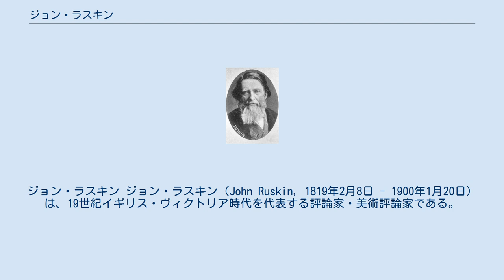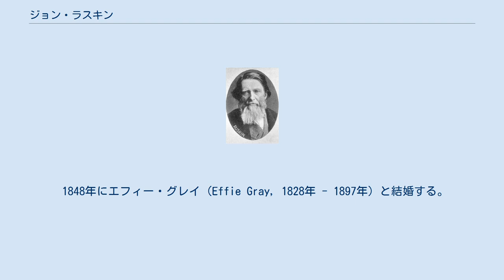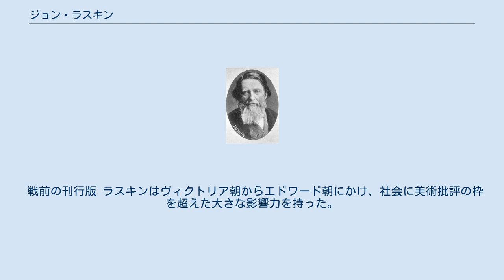ジョン・ラスキン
アーツ・アンド・クラフツ運動の芸術家
ジョン・ラスキン ジョン・ラスキン（John Ruskin, 1819年2月8日 - 1900年1月20日）は、19世紀イギリス・ヴィクトリア時代を代表する評論家・美術評論家である。
同時に芸術家のパトロンであり、設計製図や水彩画をこなし、社会思想家であり、篤志家であった。
ターナーやラファエル前派と交友を持ち、『近代画家論』を著した。
また、中世のゴシック美術を賛美する『建築の七燈』『ヴェニスの石』などを執筆した。
 富裕な葡萄酒商人の一人っ子としてロンドンに生まれ育った。
両親はいとこ同士であり、母親の実家は宿付きの居酒屋を経営していた。
母親が非常に熱心な福音派の信者であったため、幼いころから聖書の暗記を命じられるなど、学校には行かずに両親と家庭教師によって宗教色の強い教育を受けた。
そのため、友人もなく、子供らしい遊びもしなかったが、家族でヨーロッパをしばしば旅したことで、自然に親しみ、動植物や風景を観察し、スケッチする習慣を身に付けた。
 オックスフォード大学のクライストチャーチ校に高額授業料納入特別学生として進学するが、大学になじめず病気を繰り返した。
家族の結びつきは入学後も強く、母親は大学のすぐ近くに仮住まいし、週末には父親も合流するような過保護な生活だったが、詩作に才能を発揮し、在学中に詩の賞を受賞している。
ターナーとの交流からその芸術を擁護するエッセイを執筆、批評活動へ入る。
上昇志向の強かった両親はラスキンが聖職者か桂冠詩人になることを望んでいたが、ターナー作品をコレクションしたり、ターナーやさまざまな画家を自宅に招くなどしてラスキンの活動を支援している。
代表作の『近代画家論』のために、家族で何度もヨーロッパへ取材旅行にも出かけている。
 1848年にエフィー・グレイ（Effie Gray, 1828年 - 1897年）と結婚する。
ラスキンは精神的・経済的スポンサーとしてラファエル前派の画家たちを支援しており、その一人、ジョン・エヴァレット・ミレーと1853年にスコットランドを旅した際、妻エフィーとミレーが恋仲になってしまう。
エフィは、夫の身体的理由によって実際の夫婦生活は無かったとして離婚を申し立て、1854年に離婚に至った。
エフィーは離婚後すぐにミレーと再婚し、8人の子をもうけたほか、複数の絵画のモデルになっている。
 最初はロンドンの労働者専門学校で教鞭をとったが、オックスフォード大学の教授職（1869年 - 1879年）に転ずる。
オックスフォードではルイス・キャロルと親しくなり、キャロルによって写真を撮影されている。
『不思議の国のアリス』のモデルであるアリス・リデルの美術の家庭教師もしていた。
オックスフォードのラスキン・カレッジは彼の名にちなんでいる。
父の死後、財産の相続を受けたが、社会主義者としての信条からその多くを投げ打って複数の慈善事業を行った。
 ラスキンは1858年から、ある裕福なアイルランド人家庭の子供たちに美術を教えていたが、その中のひとり、9歳のローズ(Rose La Touche)に魅了される。
ローズが18歳まで家庭教師を続けたが、彼女が16歳になると、何度も結婚を申し込んだ。
しかし、宗教が違うことを理由に断られる。
1875年にローズが27歳で急死したことが伝えられると、ラスキンは精神的に強いダメージを受け、しばしば発作に見舞われるようになった。
亡くなったローズと会話するために、スピリチュアリズムの研究も始めた。
 1878年、ホイッスラーの作品を酷評したことが原因で名誉棄損でホイッスラーから訴えられ、法廷闘争に巻き込まれる。
ラスキンは敗北したものの、精神的な病からのものとして、賠償金はわずか1ファージング（4分の1ペニー）だった。
ただし、この敗北によってラスキンは名を落とし、さらには精神活動の低下をうながした可能性もある。
晩年は湖水地方の湖岸のブラントウッドに居宅を構え、定期的な文化講義を行なったり、文化財保護運動、ナショナル・トラストの創設などに関わった。
 ラスキンの美術に関する考えは、一言で言えば「自然をありのままに再現すべきだ」ということであった。
この思想の根幹には、神の創造物である自然に完全さを見出すという信仰があった。...